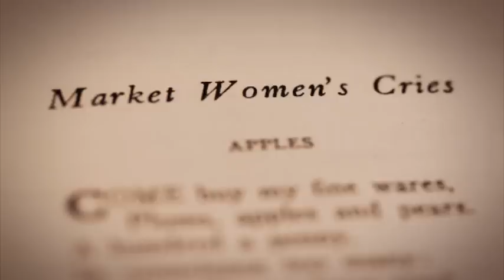Swift Street Poetry | A Rebel Act: Poems That Shaped The Nation | RTÉ One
Andrew Carpenter talks about the 18th century penchant for wordplay and word games - rebellion against the straightjacket of language. He talks about Swift and his poetry.